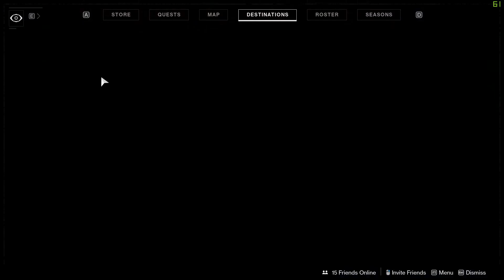The Quest for Friendship!! | Destiny 2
Today we help the lads get 100k on the Nightfall. Seems simple but its anything but that, left and right we run into roadblocks. Its not about the loots and pinnacles but the friends you wish you made along the way. lol

May start streaming

Steam Group (Always accepting new members!)